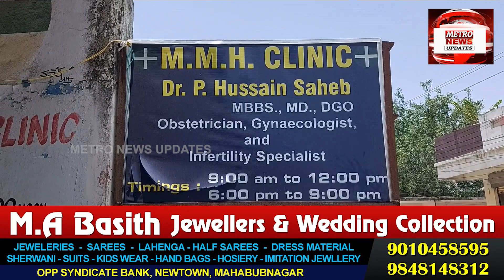Mahbubnagar Ke M.M.H Clinic Me Aj Muft Medical Camp Ka Ineqad Amal Me Aya !!